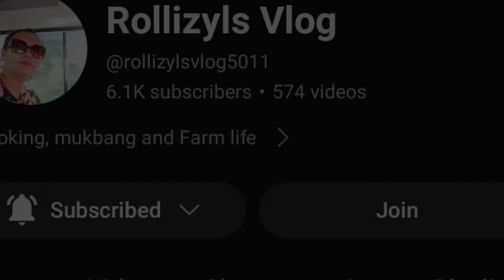REPOTTING MY CANDY CACTUS GYMNO || LOWLAND AREA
repotting my cactus#cactus